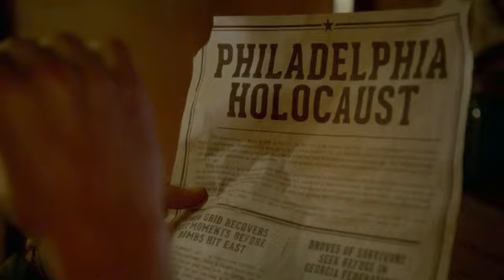Revolution 2x01 - Charlie Wants to Meet "Jimmy" (3/3)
Charlie sets up a meeting aka. uses Bass as target practice.